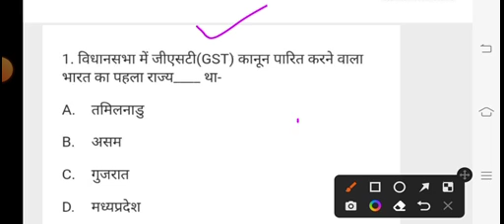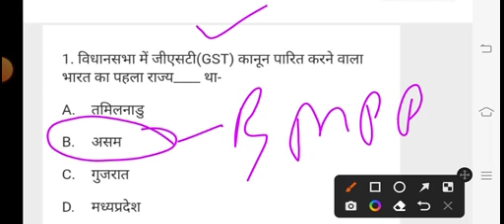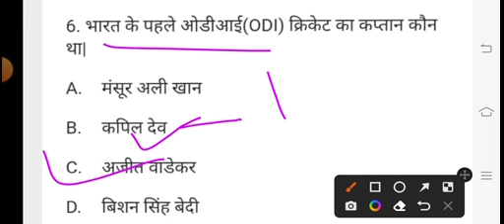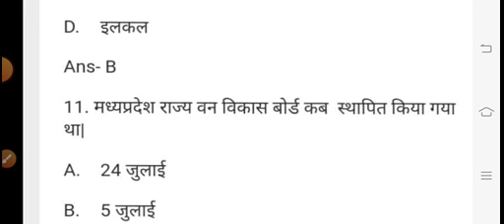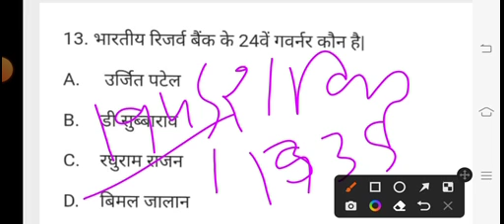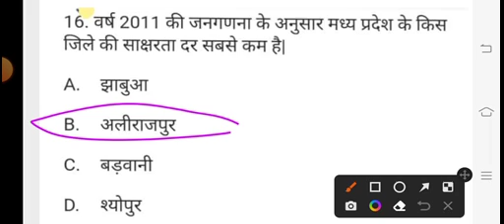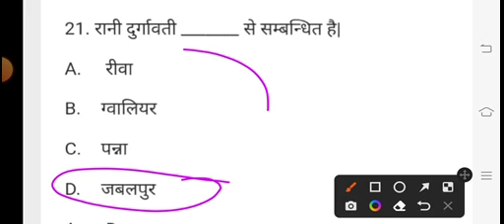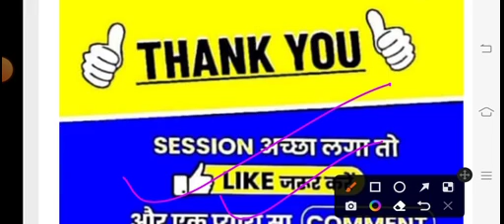mp police gk top question | mp police old paper gs | mp police science mcq